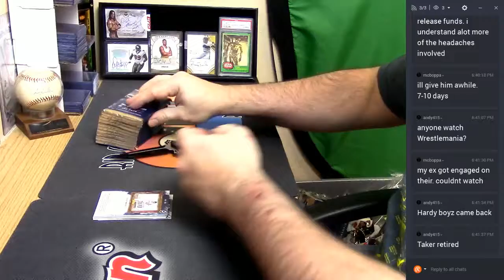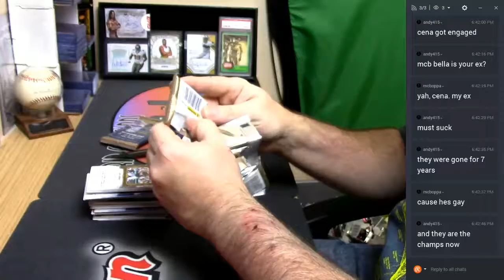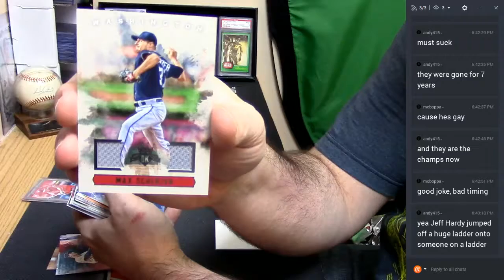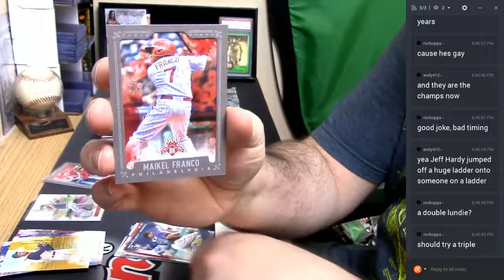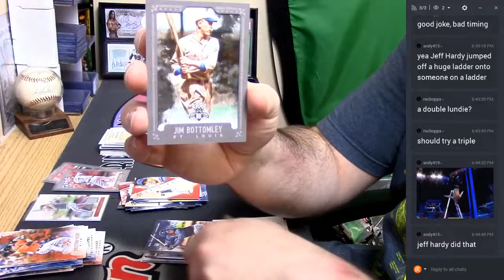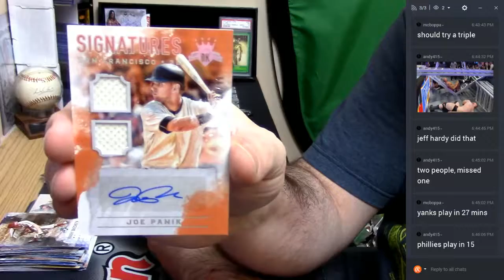2017 Diamond Kings Personal 04052017